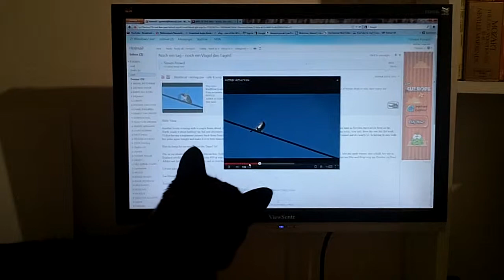Vogel des Tages und Nero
Even Nero's learning the bird of the day, todays lesson, the bluethroat - (Mmmmmm, I bet it tastes like a sparrow with the hint of blue tit?)